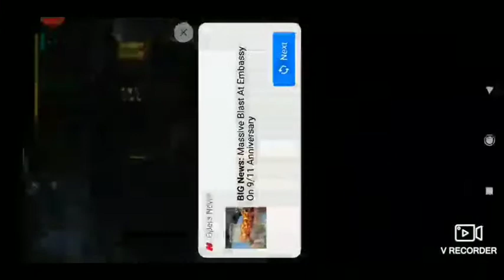Shadow fight 3